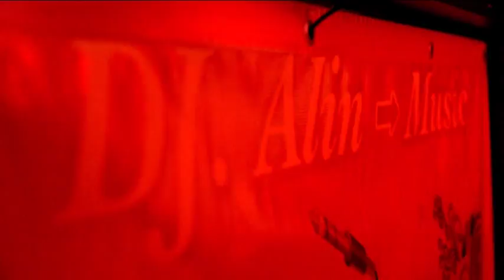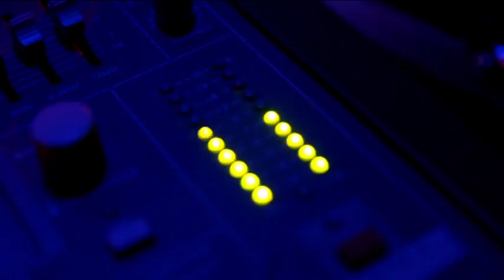MAJORAT ZALAU - Promo Mix by Dj Alin Talos 2015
un pic de cheff. :D